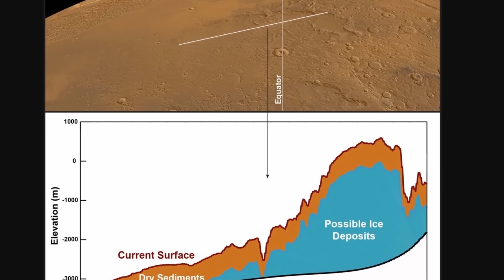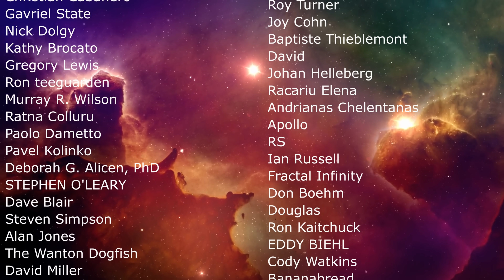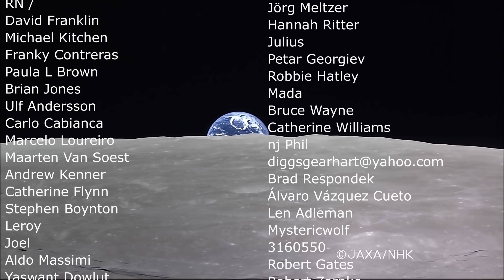Oh No! It's The End of Mars Helicopter Mission + Huge Water Deposits Found on Mars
Hello and welcome! My name is Anton and in this video, we will talk about Mars updates and the end of Ingenuity mission

0:00 Updates from Mars
0:30 Strange images of ice tracks and a timelapse
2:10 Huge deposits of water - Total Recall style
4:30 Answers the question of where water went
5:55 Evidence for very different water events on Mars
7:30 Was it kind of like Sahara?
8:00 So maybe no life?
8:30 Volcanoes are still a thing
9:40 Helicopter - basically game over, man
14:20 Lessons from the helicopter
15:40 Retrieval mission in trouble

NASA/JPL-Caltech/j. Roger